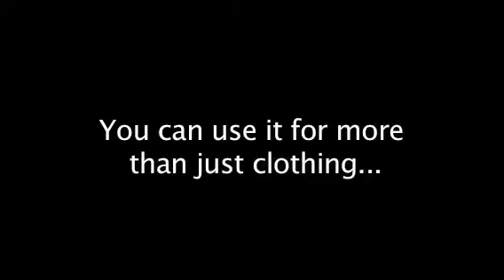Zombie Walk 4 - Blood Spatter Tutorial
Get that nice blood spattered zombie look ... enlist a friend!
Warning: may make you crave human flesh - and gag.